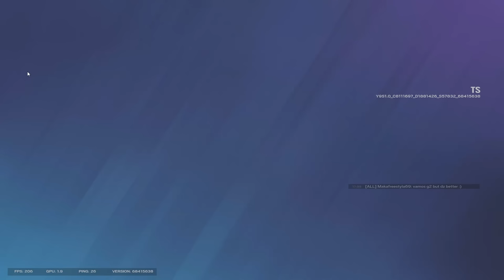G2 Trying Out The ACOG Meta